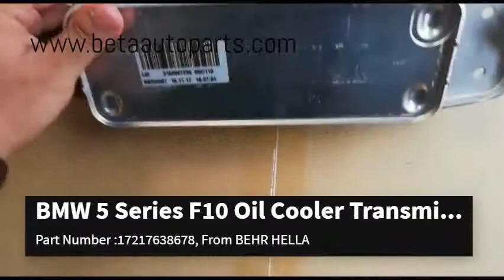BMW 5 Series F10 Oil Cooler Transmission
Part Number :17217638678, From BEHR HELLA